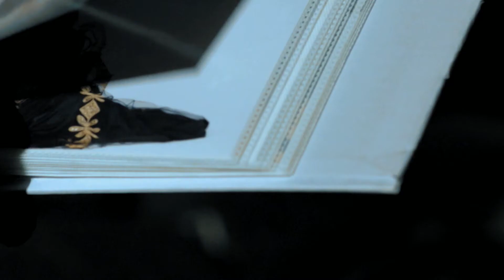برومو | حب ملكي | جوّي TV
"An Emirati drama about a young man’s undying love for a woman who initially rejects his advances. Fate lands her in a 3-year coma, during which he regularly visits and talks to her. When she finally awakens, she sets out in search of the owner of the voice she remembers from her hospital days.
" فيلم دراما مؤثرة من الإمارات، حول شاب يحب زميلته الجامعية بصمت، ثم يفتح لها قلبه بعد عامين من التردد فتصدّه لأنها متزوجة. تتعرض لحادث خطير وترقد بغيبوبة كاملة في المشفى. يواظب على زيارتها ويبوح لها بمشاعره. وبعد 3 سنوات تصحو وتصحّ وتبدأ بحثها عن صاحب الصوت الذي رافقها طيلة الوقت.